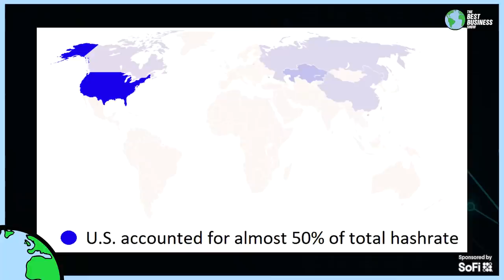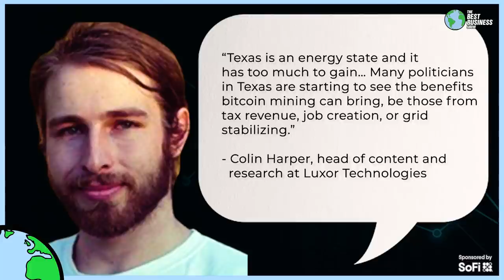BREAKING: TEXAS IS MINING BITCOIN